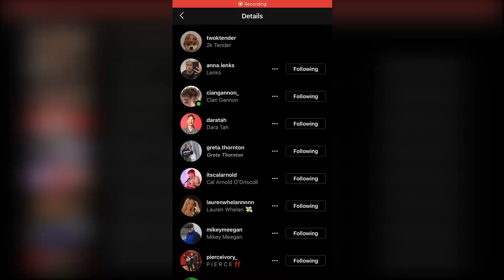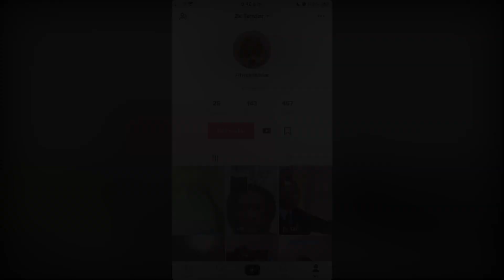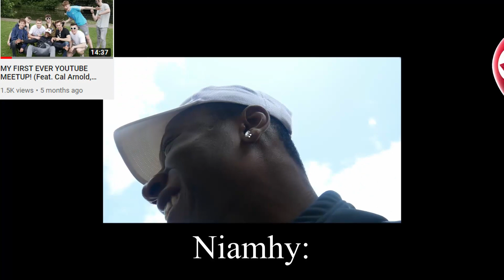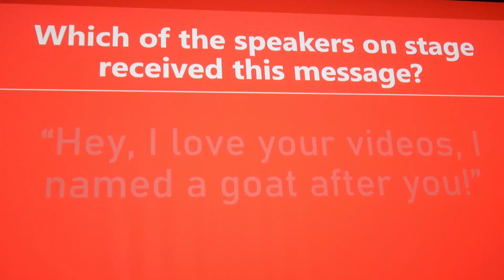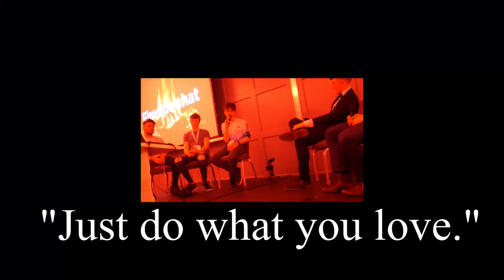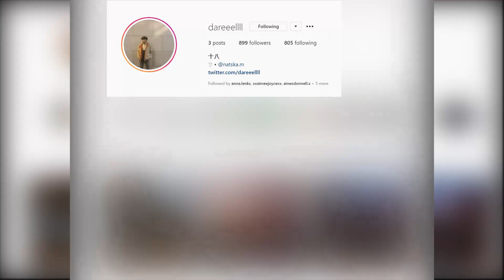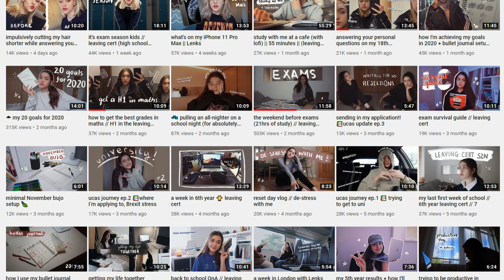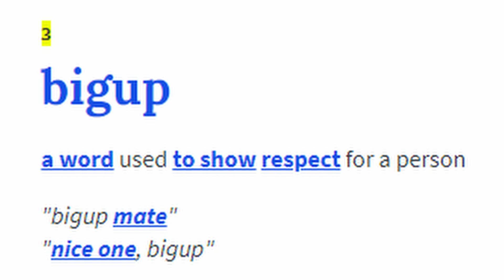VloggerConf 2020 Vlog!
I've a whole lot of creators to give credit to in this description hahah I hope y'all like the video!

Diane Jennings (When I clicked on her page and saw her thumbnails, flashbacks started hitting me hahah i've seen her "Irish People Try" videos before)